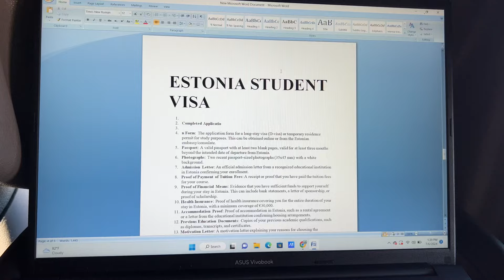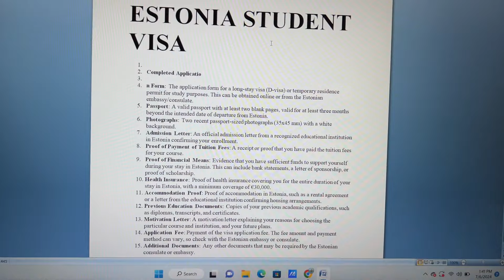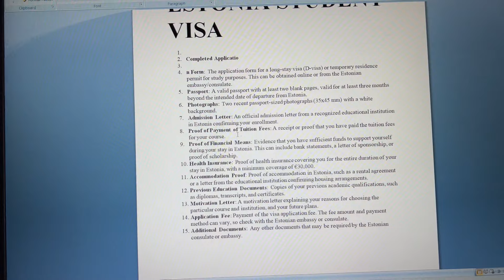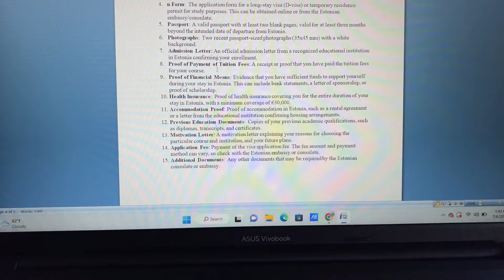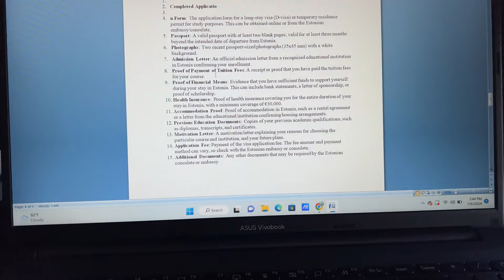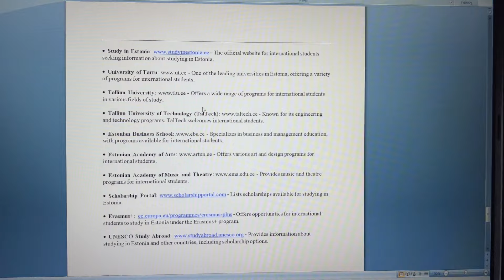ESTONIA STUDENT VISA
1.
2. Completed Applicatio
3.
4. n Form: The application form for a long-stay visa (D-visa) or temporary residence permit for study purposes. This can be obtained online or from the Estonian embassy/consulate.
5. Passport: A valid passport with at least two blank pages, valid for at least three months beyond the intended date of departure from Estonia.
6. Photographs: Two recent passport-sized photographs (35x45 mm) with a white background.
7. Admission Letter: An official admission letter from a recognized educational institution in Estonia confirming your enrollment.
8. Proof of Payment of Tuition Fees: A receipt or proof that you have paid the tuition fees for your course.
9. Proof of Financial Means: Evidence that you have sufficient funds to support yourself during your stay in Estonia. This can include bank statements, a letter of sponsorship, or proof of scholarship.
10. Health Insurance: Proof of health insurance covering you for the entire duration of your stay in Estonia, with a minimum coverage of €30,000.
11. Accommodation Proof: Proof of accommodation in Estonia, such as a rental agreement or a letter from the educational institution confirming housing arrangements.
12. Previous Education Documents: Copies of your previous academic qualifications, such as diplomas, transcripts, and certificates.
13. Motivation Letter: A motivation letter explaining your reasons for choosing the particular course and institution, and your future plans.
14. Application Fee: Payment of the visa application fee. The fee amount and payment method can vary, so check with the Estonian embassy or consulate.
15. Additional Documents: Any other documents that may be required by the Estonian consulate or embassy.

Steps to Apply:
1. Secure Admission: Get admitted to a recognized educational institution in Estonia. Websites like Study in Estonia can be useful for finding universities and programs.
2. Gather Documents: Collect all the required documents.
3. Submit Application: Submit your student visa application along with the required documents to the nearest Estonian embassy or consulate.
4. Biometrics: Provide biometrics (fingerprints and photo) as part of the application process.
5. Interview: Attend an interview if required by the consulate or embassy.
6. Wait for Decision: Wait for the processing of your application. The processing time can vary, so check with the embassy for estimated times.
7. Travel to Estonia: Once your student visa is approved, you can travel to Estonia to begin your studies.
Useful Websites:
• Study in Estonia – Information about studying in Estonia, including universities, programs, and admission procedures.
• Estonian Ministry of Foreign Affairs: vm.ee – Information on visas and consular services.
• Estonian Police and Border Guard Board – Information on residence permits and application procedures.
It's crucial to check with the specific Estonian embassy or consulate where you will be applying for the most accurate and updated requirements.